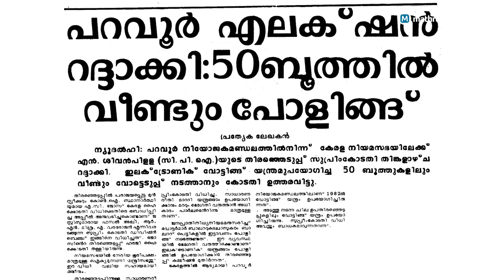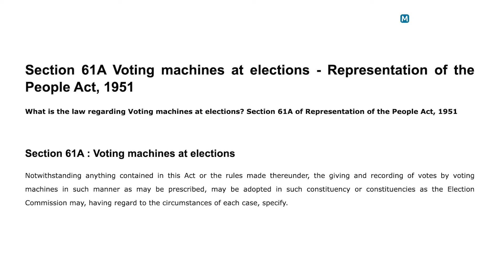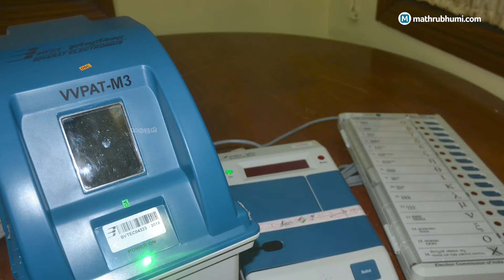അന്നും ഇന്നും വിവാദം; ഒരു ഇലക്ട്രോണിക് വോട്ടിങ് മെഷീന്‍ കഥ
രാജ്യം ജനാധിപത്യത്തില്‍ പിച്ചവെച്ചു തുടങ്ങിയ കാലമാണ് അമ്പതുകള്‍. ബാലാരിഷ്ടതകളെല്ലാം പ്രകടമായ അക്കാലത്തെ തിരഞ്ഞെടുപ്പുകള്‍ ചിലയിടത്തെങ്കിലും പ്രഹസനമായിരുന്നു. വോട്ടിങ്ങില്‍ കള്ളത്തരം കാണിച്ച് ഫലം അട്ടിമറിക്കുന്നതിനായി ഗ്രാമങ്ങളില്‍ ബൂത്ത് പിടിത്തം വ്യാപകമാകുന്നതും അറുപതുകളുടെ തുടക്കത്തിലാണ്. രാഷ്ട്രീയക്കാരോ അവരുടെ ശിങ്കിടികളായ ക്രിമിനലുകളോ ബൂത്തില്‍ കടന്നുകയറി ബലം പ്രയോഗിച്ച് വോട്ടര്‍മാരെക്കൊണ്ട് ഒരു പ്രത്യക സ്ഥാനാര്‍ഥിക്ക് വോട്ട് ചെയ്യിക്കുന്ന രീതിയായിരുന്നു ഈ ബൂത്ത് പിടിത്തം. ഈ സാഹചര്യങ്ങളാണ് വിദേശരാജ്യങ്ങളില്‍ ഉപയോഗിച്ചിരുന്ന ഇലക്ട്രോണിക് വോട്ടിങ് യന്ത്രത്തെക്കുറിച്ചുള്ള ചര്‍ച്ചകളെ സജീവമാക്കിയത്.